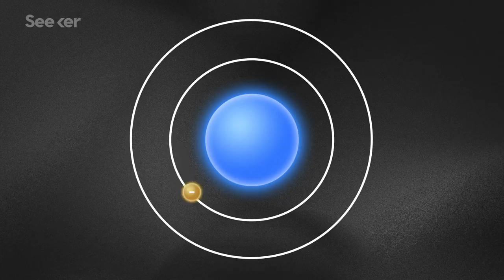The Subatomic Challenge Behind Synthesizing the Color ‘Blue’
Turns out, blue is not only a color that's rare in nature, but it's almost impossible to recreate. In order to do so, you need to dive into the physics of color.

Can Some People See More Colors Than You?

Blue Through the Centuries: Sacred and Sought After
"The first stable blue colorant used in the ancient world came from lapis lazuli, a semiprecious stone mined in Afghanistan beginning about 6,000 years ago."

What Gives the Morpho Butterfly Its Magnificent Blue?
"Some butterfly scales are colored by pigments. But others rely on something called “structural color” -– the production of color by nano-sized elaborate shapes that reflect and bend light. Structural color is why we perceive the Morpho butterfly, a dazzling type of blue butterfly found in South America, Mexico and Central America, as bright blue"

"The ancient Greeks had no word for blue as we know it today – Homer described the sea as “wine-dark” in the Odyssey – and neither can it be found in the Icelandic sagas, the Koran, ancient Chinese stories or myriad other texts."